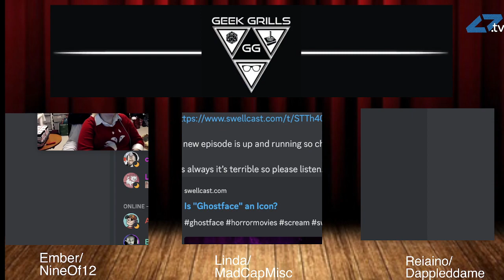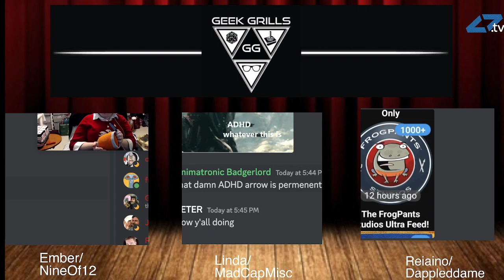Handwriting Analysis-Episode 255